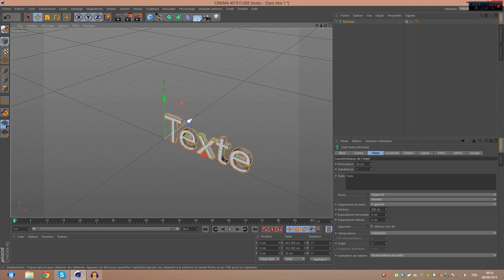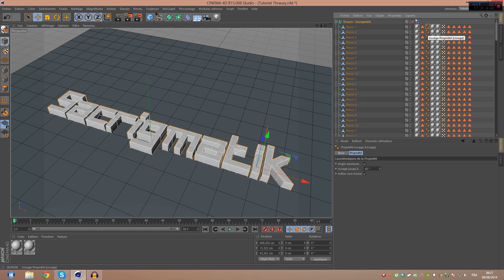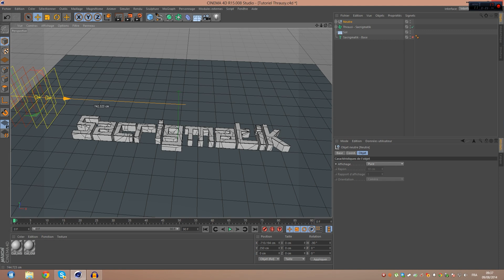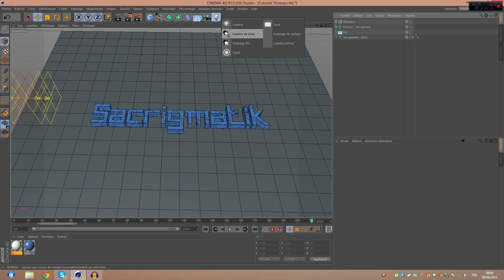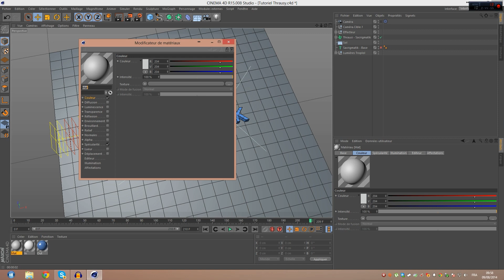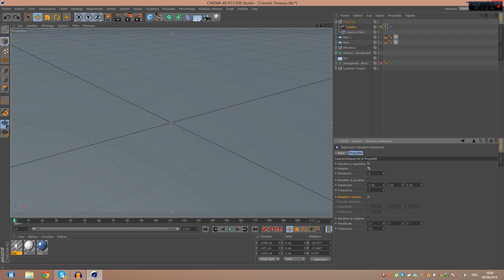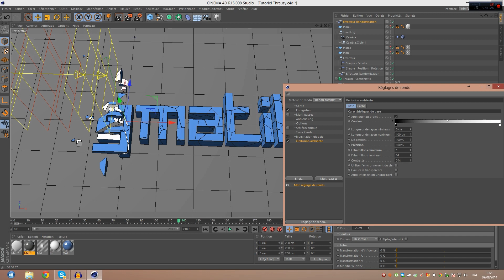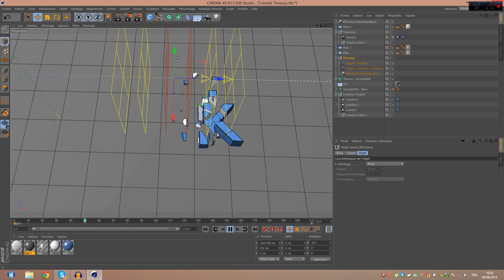Tutoriel - Faire un vrai setup pour intro + Thrausi